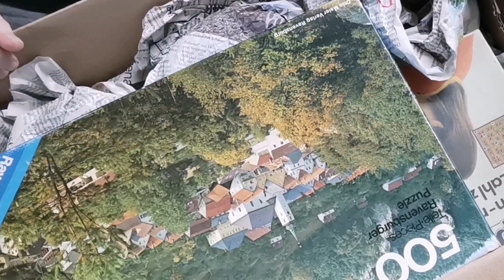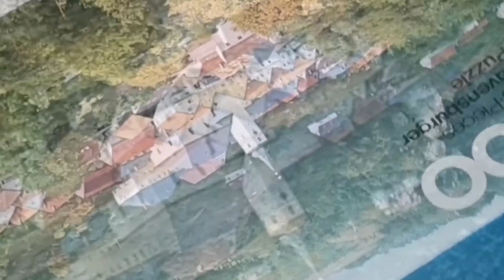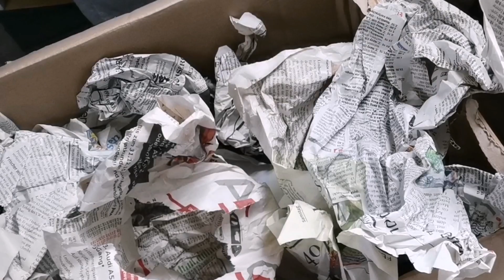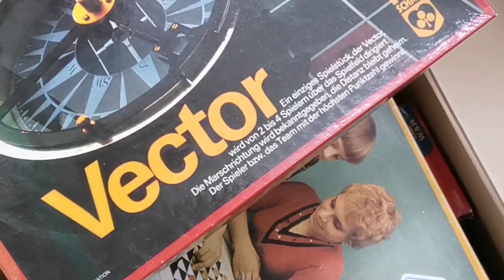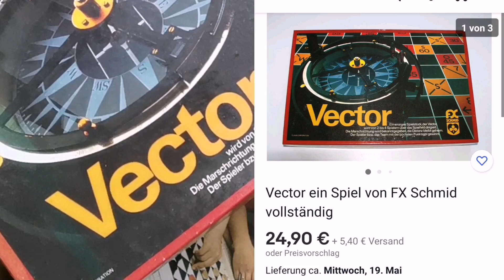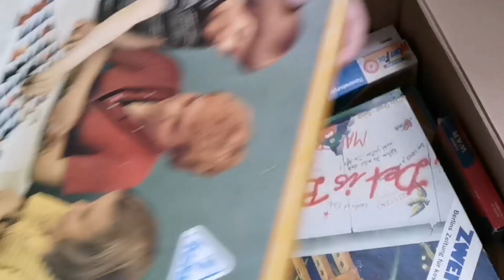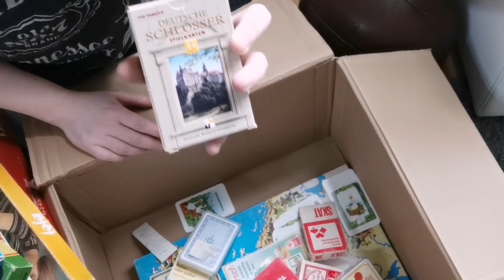✨RESELLING ||TIPPS & TRICKS|| Wo bekomme ich KOSTENLOS WARE? ||starten fast OHNE KAPITAL ||GIVEAWAY🔥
KOSTENLOS WARE BEKOMMEN? Fast OHNE KAPITAL mit dem RESELLING starten?
Wie ich das mache seht ihr in diesem Video inklusive eines GIVEAWAYS.
Jegliche Werbung ist unbezahlt und unbeauftragt.
GIVEAWAY endet am 23.05.31. Der Gewinner wird hier in den Kommentaren benachrichtigt und schreibt mir dann bitte auf Instagram.
Teilnahmebdeingungen:
- Video liken
- Video Kommentieren
- Instagram muss vorhanden sein

PS: Dieses giveaway steht nicht im Zusammenhang mit instagram oder Youtube.
Keine Haftung bei Verlust auf dem Postweg. Keine Auszahlung möglich.